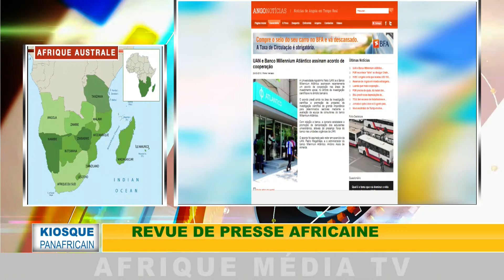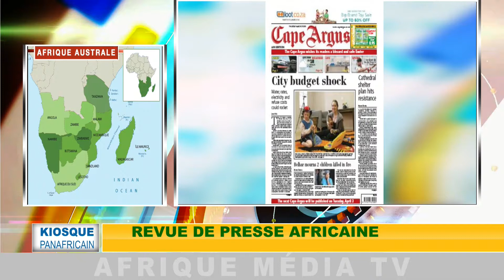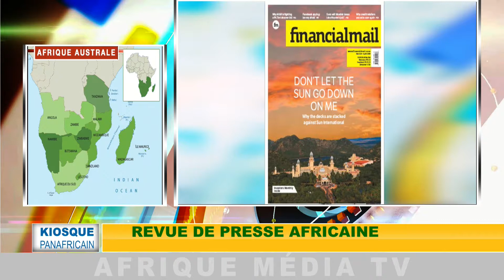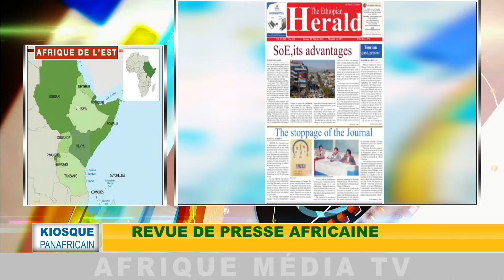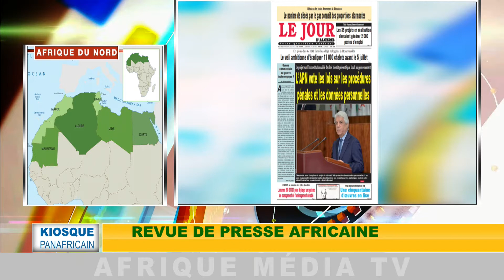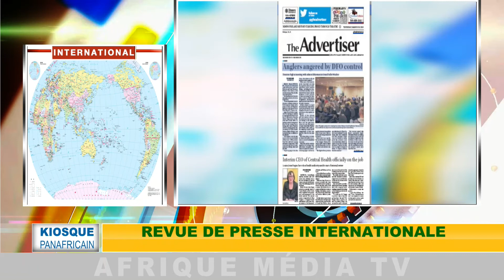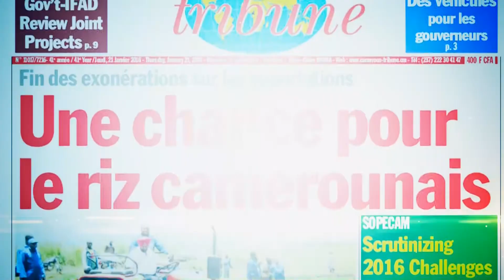revue de presse africaine. KIOSQUE PANAFRICAIN DU 29 03 2018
revue de presse africaine